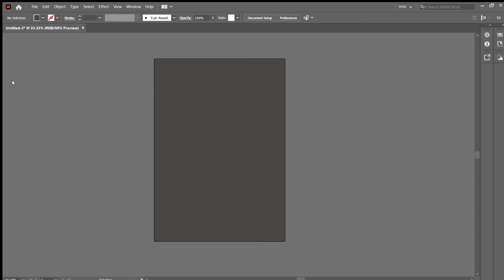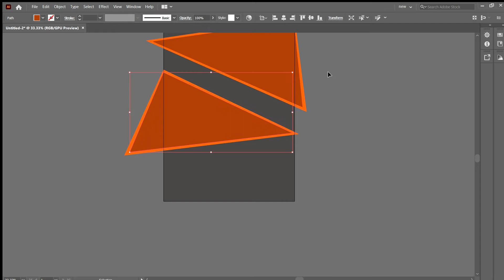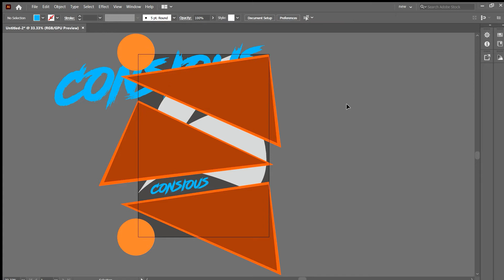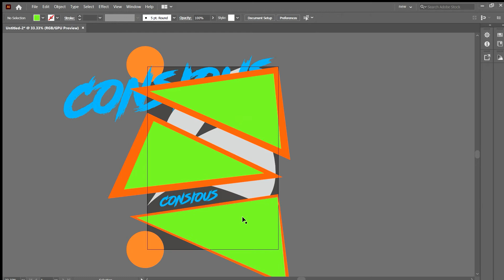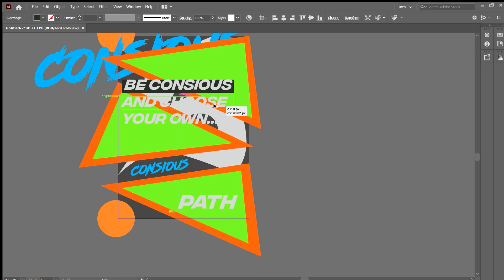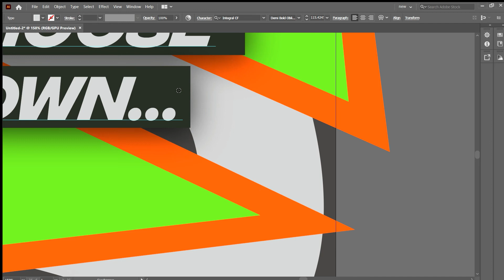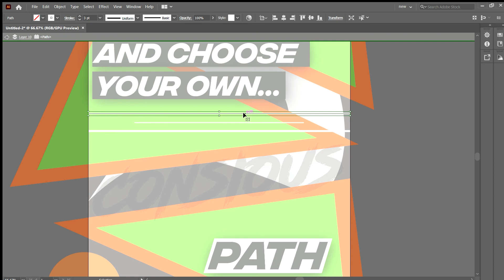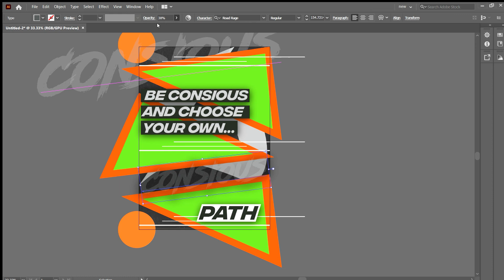BOOK COVER ART DESIGN | ILLUSTRATOR SPEED ART]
In this video i am going to show you how to design a abstract Book cover art in ILLUSTRATOR within few steps.Hope you like the idea.if you? then Hit the like button and subscribe for more designing videos in future.